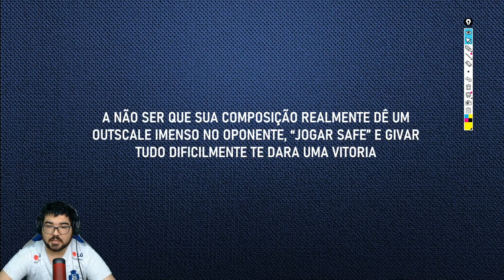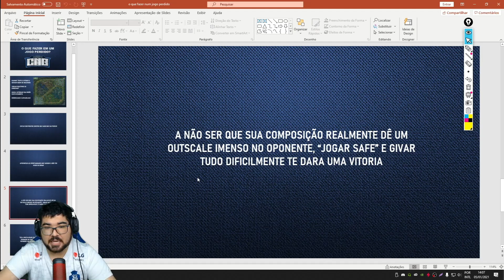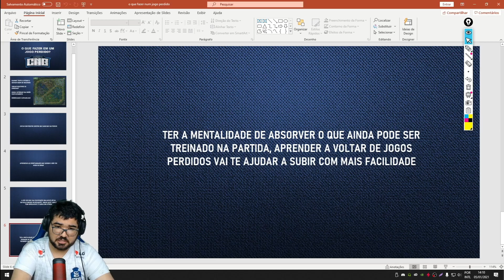O QUE FAZER EM UM JOGO PERDIDO NO LEAGUE OF LEGENDS?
Chega de da FF ou surrender quando a situação estiver ruim em Summoner's Rift! Se você tá perdendo um game, por mais complicado que seja, ainda tem chances se vitória... Afinal, enquanto o nexus ainda estiver de pé, tem jogo!